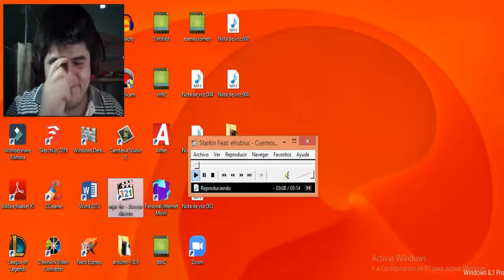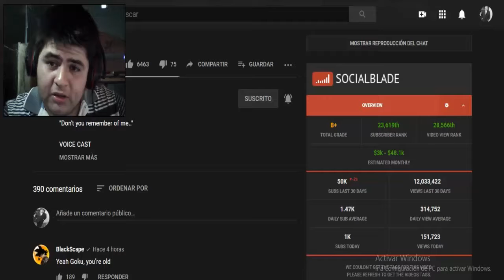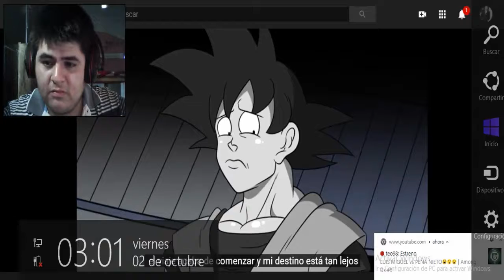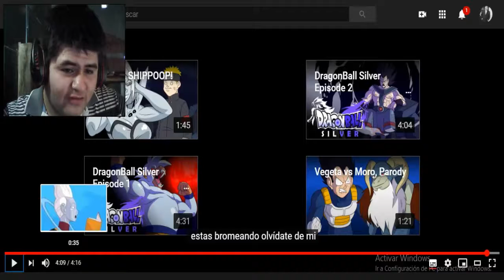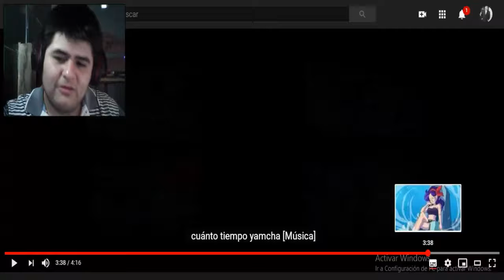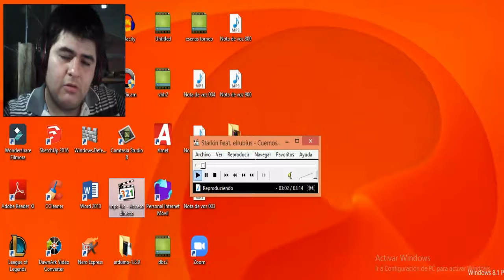Dragon Ball Silver Episodio 3 - REACCIÓN